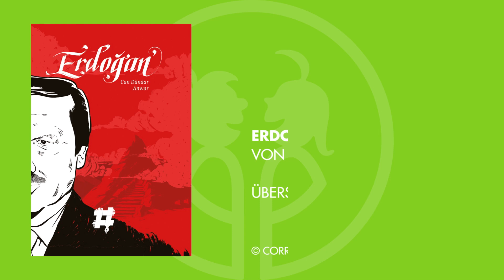Max und Moritz-Preis 2022: „Erdoğan“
Max und Moritz-Preis 2022

„Erdoğan“
von Can Dündar und Anwar (Übersetzung: Sabine Adatepe)
Correctiv / ÖZGÜRÜZ Press

Vor nicht allzulanger Zeit galt Recep Tayyip Erdoǧan dem Westen als Hoffnungsträger, der EU-Beitritt der Türkei als schon fast beschlossen. Doch dann die Wende. Aber: War es überhaupt eine Wende? Oder waren Erdoǧans demokratische Anwandlungen nur Täuschung? Lässt sich das Verhalten autokratischer Herrscher – wie dieser Tage nun auch Putin – überhaupt kalkulieren? Der Journalist Can Dündar und der Zeichner Mohamed Anwar, beide Regimekritiker, die ihr Heimatland verlassen mussten, zeichnen in ihrer akribisch recherchierten Biografie den Weg Erdoǧans aus ärmlichen Verhältnissen an die Spitze der Macht und beleuchten Lebensstationen, die ihn religiös, politisch und menschlich prägten. Immer deutlicher tritt so ein Mann hervor, der früh weiß, wohin er will, und dem alles recht ist, um seine Ziele zu erreichen. Die über 300 Seiten starke Biografie erzählt allerdings nicht nur die Geschichte eines Despoten, sondern ist zudem ein aufschlussreicher Beitrag zum Verständnis des politischen Islam.

Alle 25 für den Max und Moritz-Preis nominierten Titel sind hier zu finden: